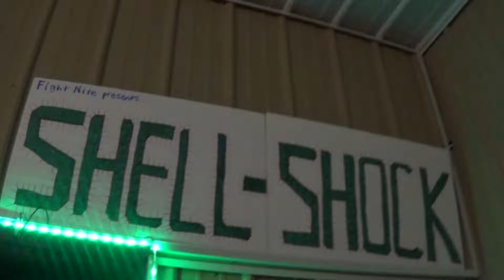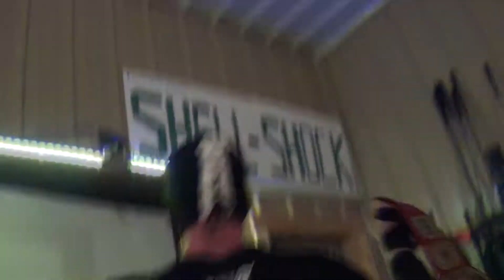Shellshock 2021 Highlights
NPK vs Hellstorm
Colin vs Armando
Fear vs Nightmare